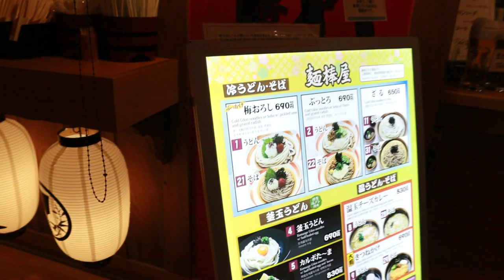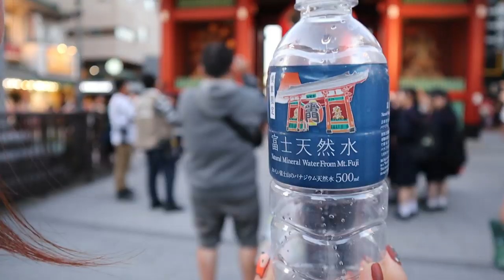โอเอโดะ ออนเซน โมโนกาตาริ โอไดบะ เที่ยวญี่ปุ่น EP.5 l T3B บังเอิญทัวร์ in japan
Oedo Onsen Monogatari ออนเซนสำหรับนักท่องเที่ียวที่ควรไปลอง
จองไปก่อนถูกมากผ่าน Klook